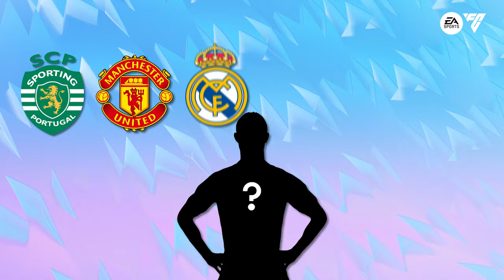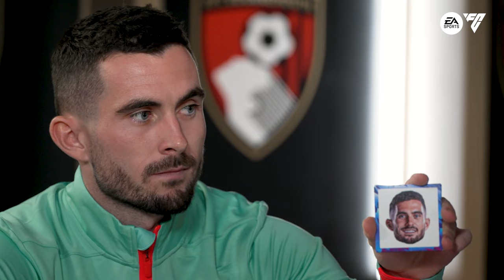Cook and Christie go HEAD-TO-HEAD 👀 | Saturday Social's Ball Knowledge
Lewis Cook and Ryan Christie test their football knowledge by going head-to-head in Sky Sports' Saturday Social Ball Knowledge game.